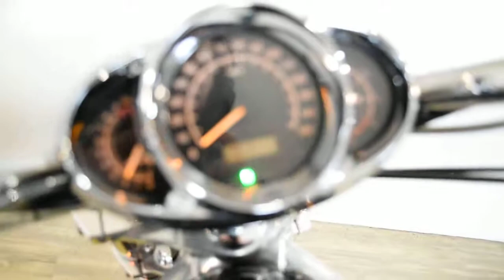2007 Harley-Davidson V-Rod | Used motorcycle for sale at Monster Powersports, Wauconda, IL